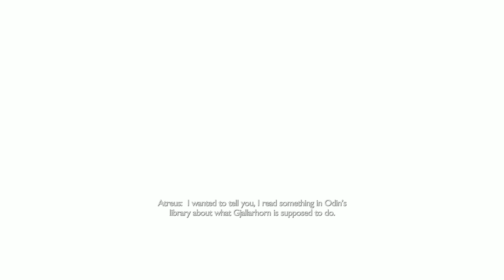God of War: Ragnarok - Let's Play Part 74: Wishing Well & Seasonal Stag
Thanks to Playstation for a review copy!

From Santa Monica Studio comes the sequel to the critically acclaimed God of War (2018).

Fimbulwinter is well underway. Kratos and Atreus must journey to each of the Nine Realms in search of answers as Asgardian forces prepare for a prophesied battle that will end the world. Along the way they will explore stunning, mythical landscapes, and face fearsome enemies in the form of Norse gods and monsters. The threat of Ragnarok grows ever closer. Kratos and Atreus must choose between their own safety and the safety of the realms.

● A future, unwritten: Atreus seeks knowledge to help him understand the prophecy of “Loki” and establish his role in Ragnarok. Kratos must decide whether he will be chained by the fear of repeating his mistakes or break free of his past to be the father Atreus needs.

● Instruments of war: The Leviathan Axe, Blades of Chaos and Guardian Shield return alongside a host of new abilities for both Kratos and Atreus. Kratos’ deadly Spartan kills will be tested like never before as he battles gods and monsters across Nine Realms to protect his family.

● Explore vast realms: Journey through dangerous and stunning landscapes while facing a wide variety of enemy creatures, monsters and Norse gods as Kratos and Atreus search for answers.